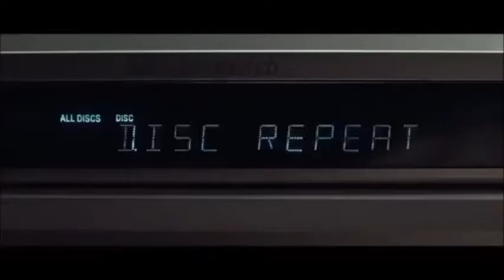TU ERES EL SIGUIENTE LO MEJOR DEL CINE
La familia Davison es atacada por un grupo de asesinos sádicos durante una escapada familiar. Atrincherados en la casa de vacaciones, hacen frente a los asaltantes. Los asesinos enmascarados no contaban con la presencia de Erin, la novia del hijo mayor de los Davison, cuyo misterioso pasado la ha hecho fuerte y muy difícil de matar.